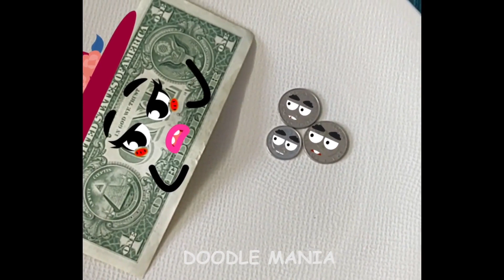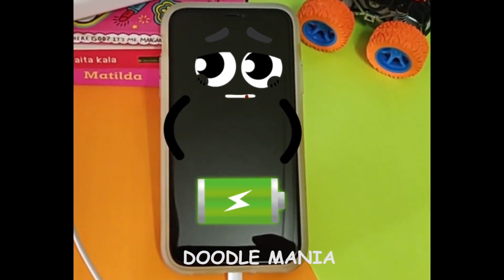THESE DOODLES LIVE THE BEST SECRET LIFE! - DOODLEMANIA #192